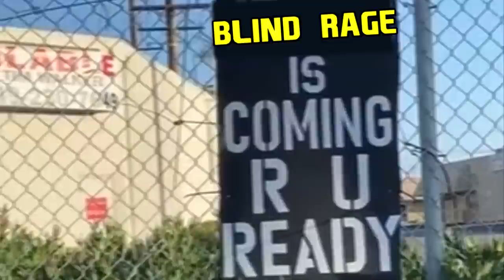Warframe: Harrow, The Hokage of the Thermal Sunder Village!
Don't mess with the ninja holyman!

Music in this video and credits:
"HOOD NARUTO Pt. 4" [Keisei Gyakuten Remix!] -Remix Maniacs
amazing stuff!
Thanks @spacewaifuart for the thumbnail art!

End song
Minihoof's Adventure
Song by: Michael Guy Bowman, vocals by Tavia Morra